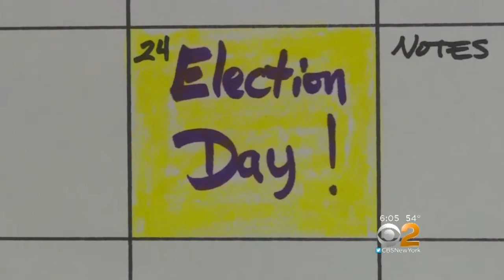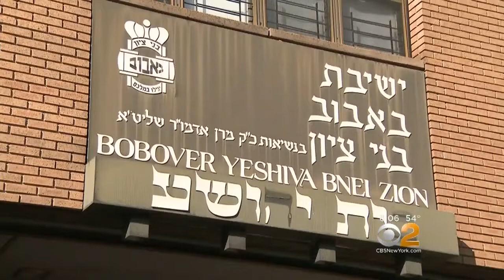Independent Stance Key To Simcha Felder's Power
Brooklyn's Simcha Felder represents Borough Park and Midwood ran as a Democrat but caucuses with the Republicans in the New York legislature. CBS2's Marcia Kramer reports.